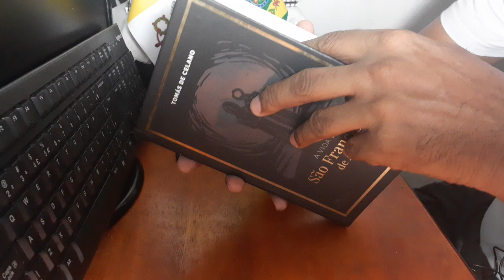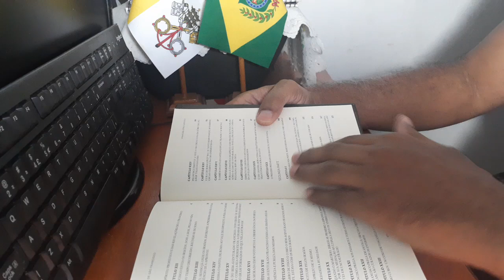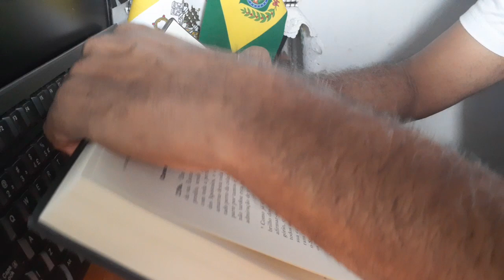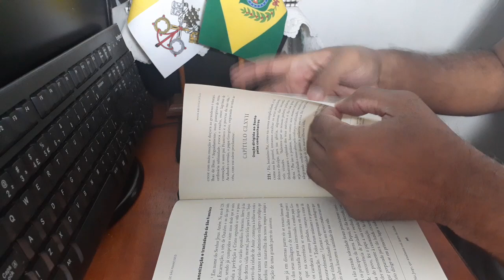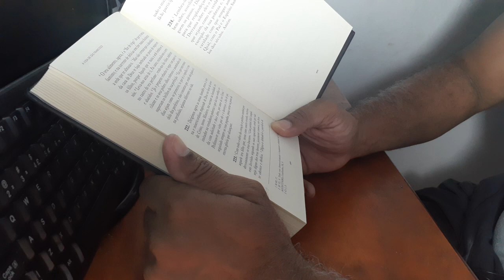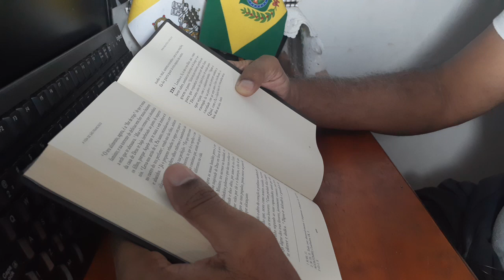Lembra-te, Pai, de todos os teus filhos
Agradecimentos a "Minha Biblioteca Católica", o primeiro Clube do Livro Católico no Brasil. Deus vos abençoem e vos guardem para todo sempre.